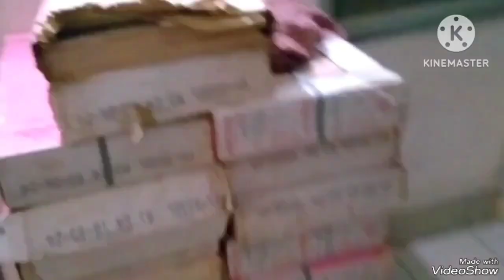Renovation Vlog | Part 4 | Common Bathroom Renovation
For now, this is the end of our renovations.
Later, there might be more renovations coming like re-coloring the entire apartment and stuff like that.